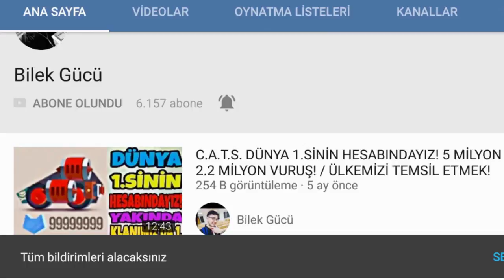SHARK EVULATION #2 / CAMGÖZ KÖPEKBALIĞI! - ÇEREZ OYUNLAR